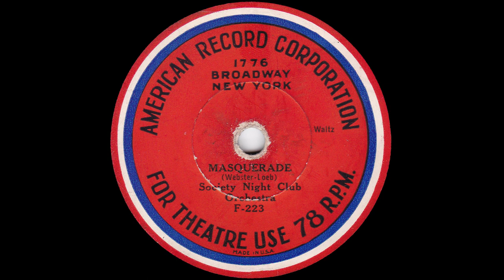1932 Society Night Club Orchestra - Masquerade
American Record Corporation F-223 - Recorded ?/?/≈1932 - Society Night Club Orchestra - Masquerade